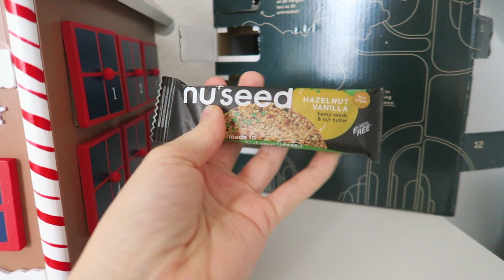VLOGMAS 2020 #11 | Bedzie dramat | To moj hit